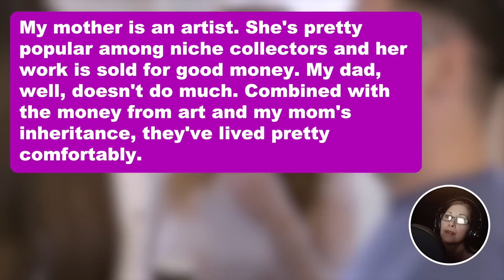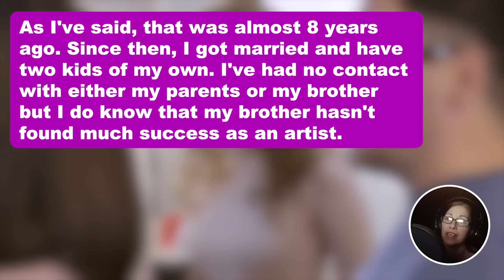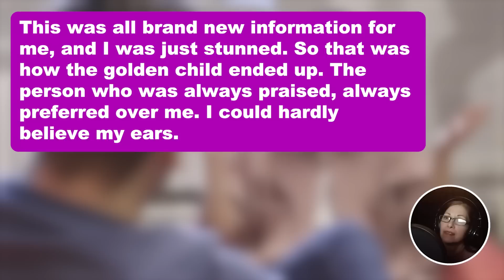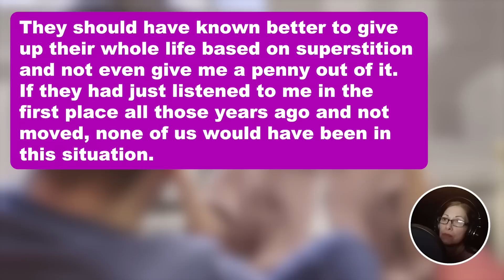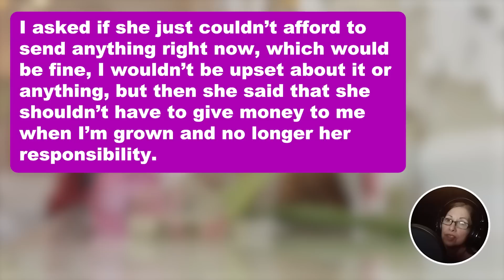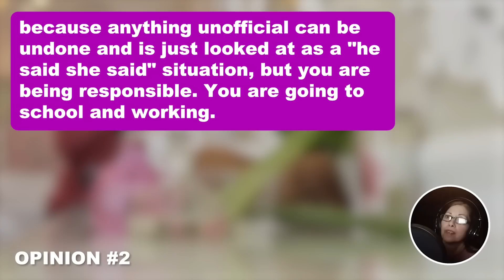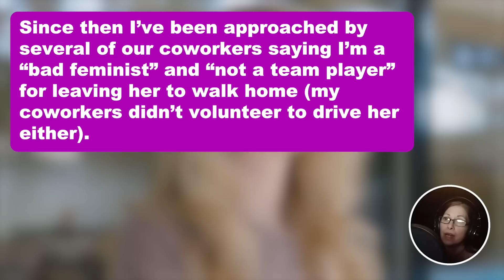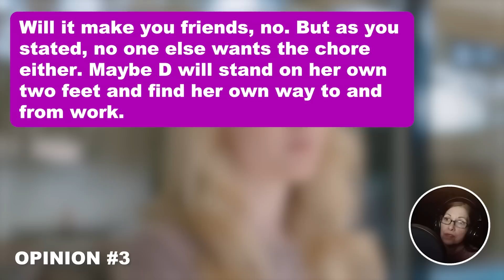3 UPDATES: Parents Sold Their Assets 8 Yrs Ago Bcuz They Thought They're 'Close to Death' & Gave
3 UPDATES:  Parents Sold Their Assets 8 Yrs Ago Bcuz They Thought They're 'Close to Death' & Gave Majority of The Money to Their Golden Child & Today They Arrive at my House Asking For Money Bcuz They're Completely Broke & Homeless & Their Golden Child Spent it All Living a Lavish Life…

My parents have always been a bit erratic. I mean I'm not going to say they're terrible people or anything but they're very very far away from typical parents. My mother comes from a pretty wealthy family and she doesn't have any siblings. She met my father at a concert and they've been inseparable ever since. I guess when you have the luxury to do whatever on earth you want without worrying about the future, you can get as crazy as you want.